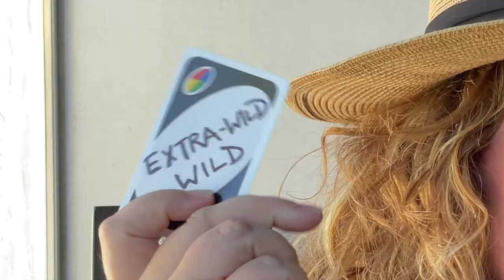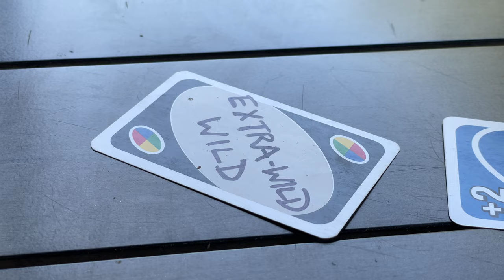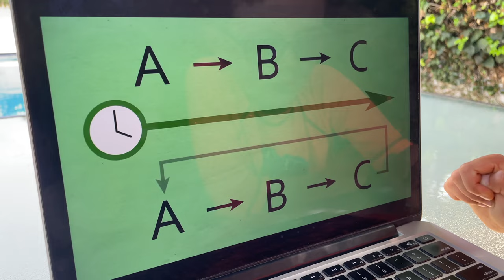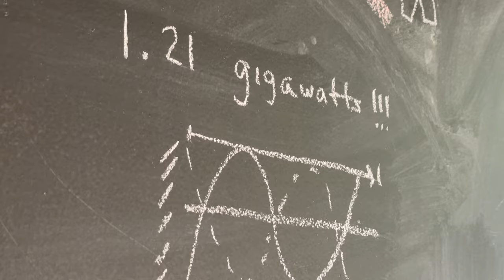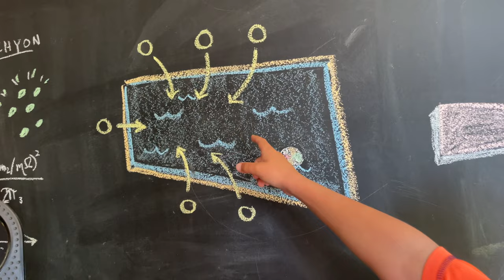POOL LOOP -- A Donegan Family Movie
When the grown-ups won't let her swim, a rebellious kid breaks the rules and jumps in the pool -- only to get stuck in a never-ending time loop!

Jump. Splash. Repeat.